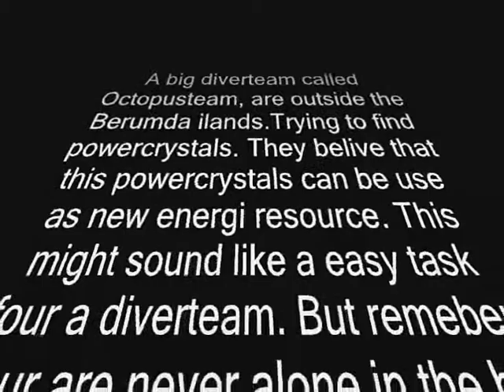Transformers Charisma episode 6 Part 1 of 6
info about this episode

Director: Zingborg

This episode is scripted by: Zingborg.

This episode is animated by: Zingborg

Voices in this episode by:

Kristoffer Degerlund as: Sinnertwin

Swetransformers as:The first Diver.

Linnéa Sundberg as: Decepta and Selenia

Kenneth N as: Derek

Zilvertron as: Megatron,Soundwave,Acidstorm,K9,Rippersnapper and Eject.

Zingborg as: Second diver,Sharkdiver,Larry,Reflector,Starscream,Arcee,Random female bot,Kup,Wheeljack and Jazz

 jaggerbug as:Rewind

 barutazaru as: Astrotrain